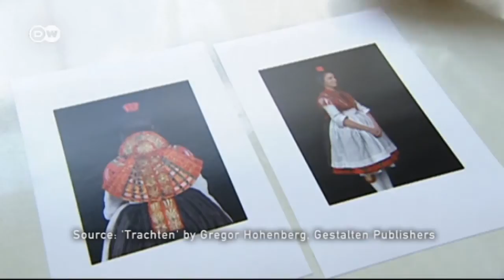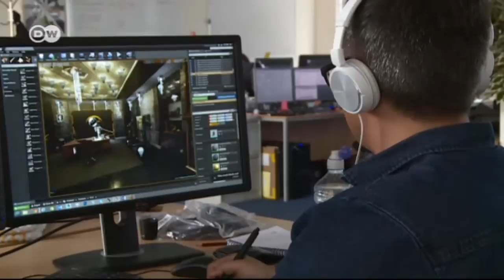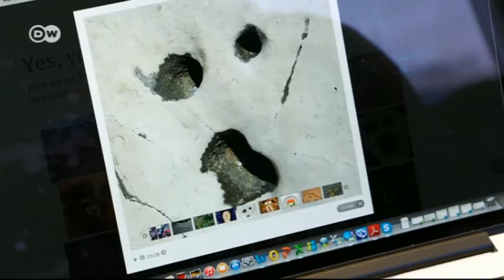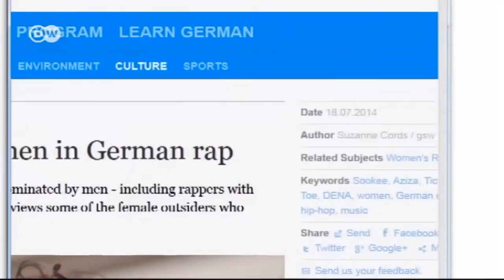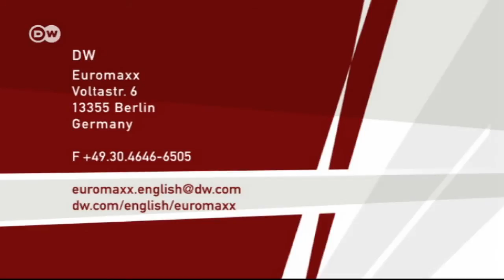Euromaxx Highlights 08 Aug 2015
On this edition:

Surf Snowdonia: Surfing in Wales
Surfing in the Welsh mountains - how is that possible?

Helsingborg Folk Culture Festival
All over Europe people are trying to keep traditional costumes, dance and music alive.

Virtual Reality Video Games
The gamescom computer and video game convention in Cologne is the world’s leading trade fair for interactive consumer electronics.

The Scream by Edvard Munch
Between the years 1892 and 1910 Norwegian painter Edvard Munch created four different versions of ’The Scream‘.

Black Forest Tour
A visit to the southern German Black Forest. Home to the coockoo clock and the Bollenhut, the region is popular with tourists from all over the world.